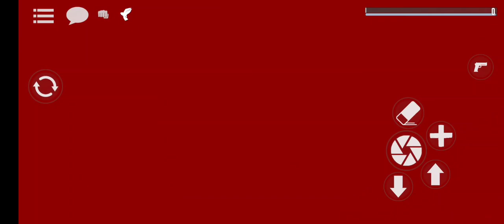nextbot chase in gorebox | gorebox animosity